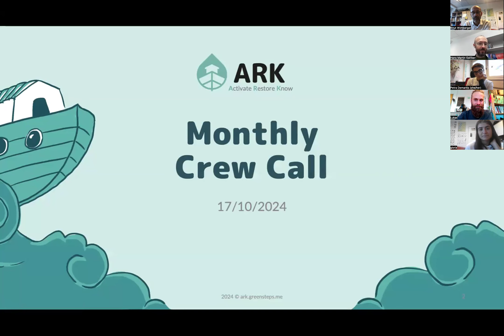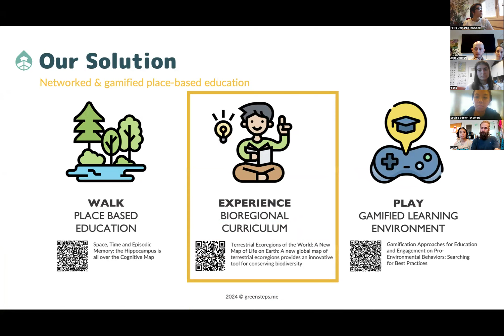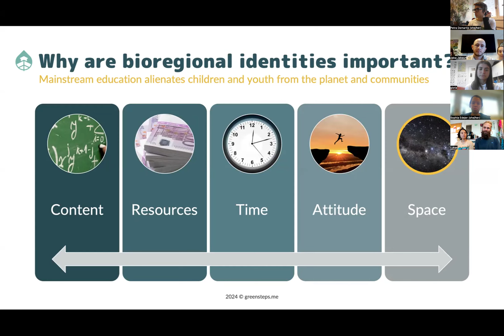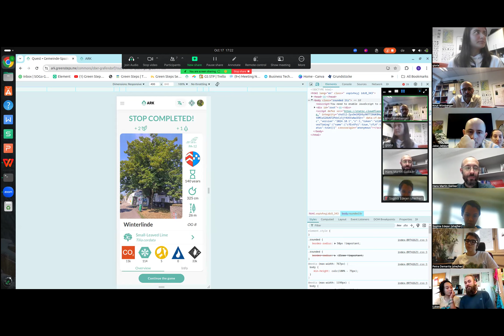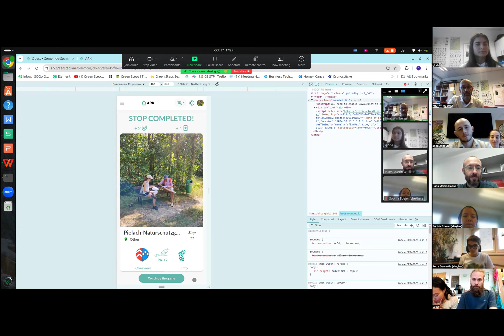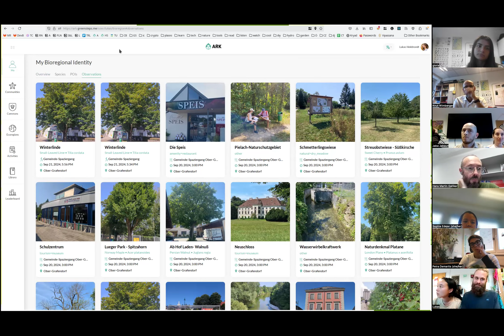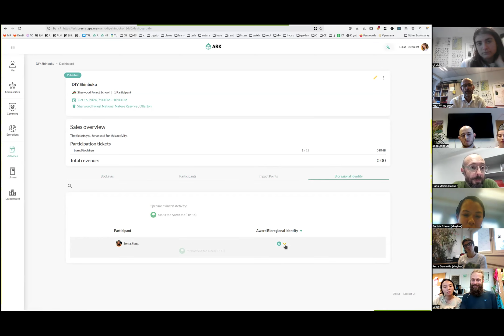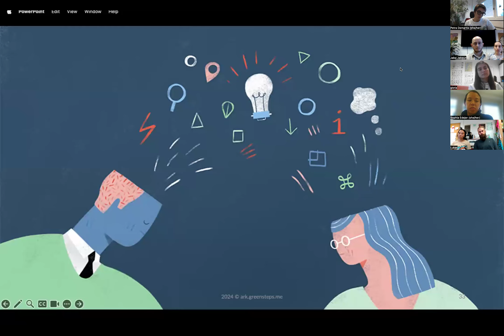ARK Crew Call - October 2024 / Mapping points of interest & new activity dashboard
00:00  Arrival
06:00  New functionalities - overview
06.20  Project overview
07:25  Teaching a new world map with the help of Bioregional Education
09:18  Bringing Bioregional Education into your neighborhood with place-based education
11:00  How to grow Bioregional Identities and why are they important?
12:36  Cooperation with students and municipal government for Transition Conference
16:02  Presentation of pilot project on ARK
28:28  Mapping non-tree features and points of interests (POIs)
33:36  Profile view of Bioregional Identity growth
34.40  Map view of POIs for quests and routes
36:26  New activity dashboard | check in QR code | CSV export of event participants
40:18  Add specimens & POIs to events
42:38  Welcome message DE & ARK on Google Play
44:07  Repository is now open!
45:50  Recap
47:18  USPs for schools